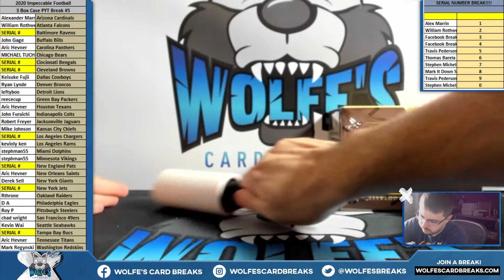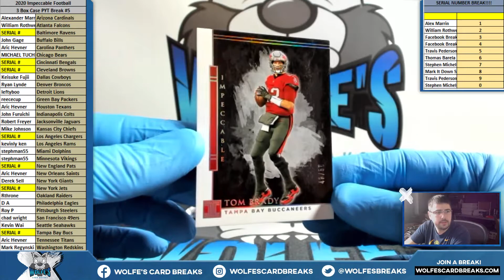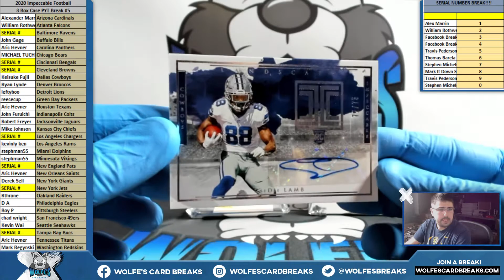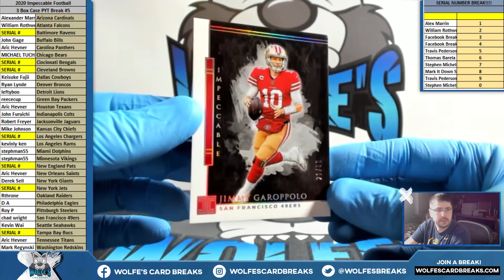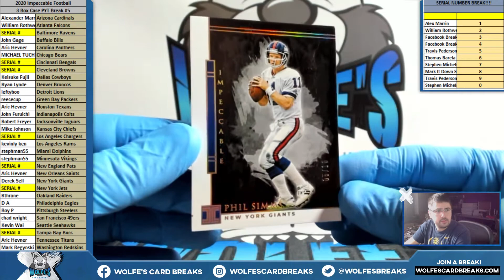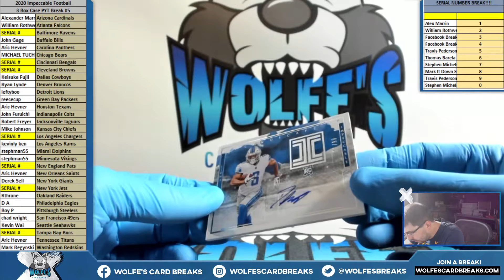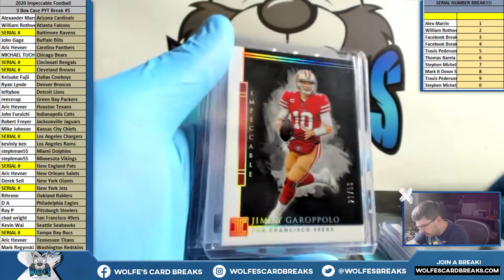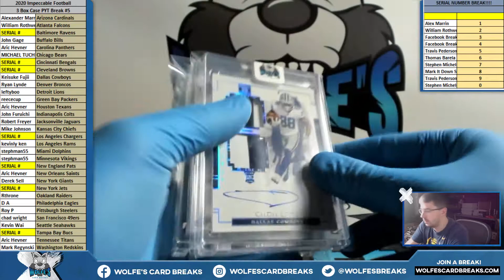2020 Impeccable Football 3 Box Case PYT Break #5